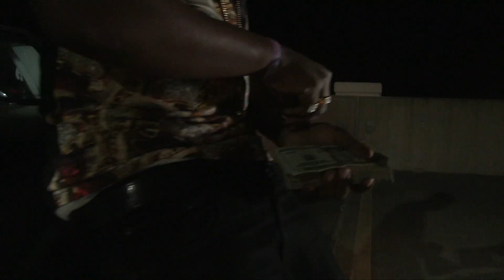P-Nasty - Gave Em' Hope Remix (Official Music Video)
Gave Em' Hope Remix is a crazy intro track off of P-Nasty's latest mixtape to date, Attack On The Industry Vol. 3 you can find this project on Datpiff!